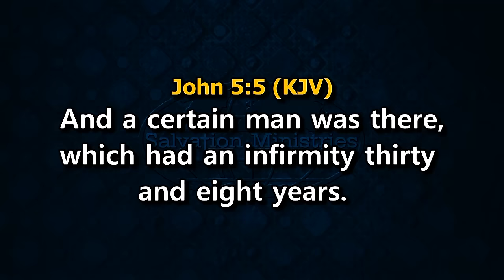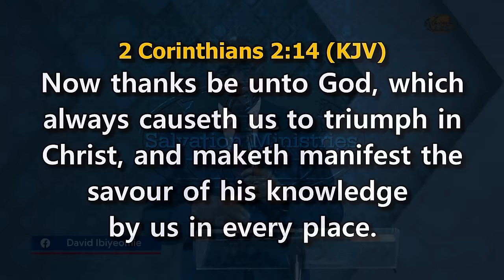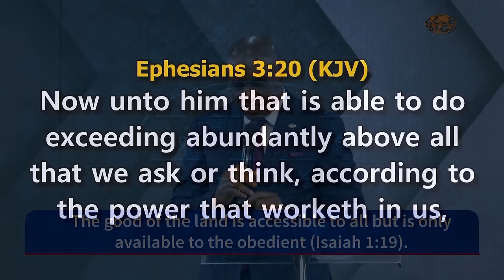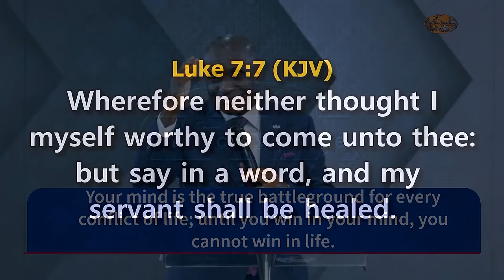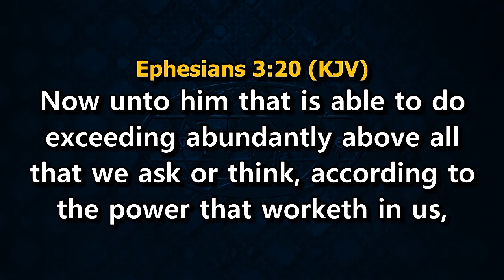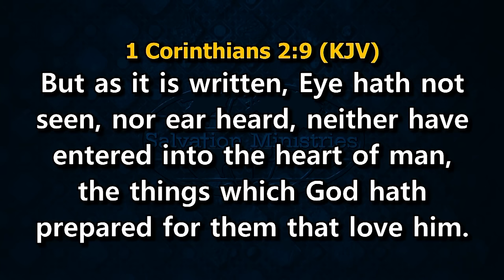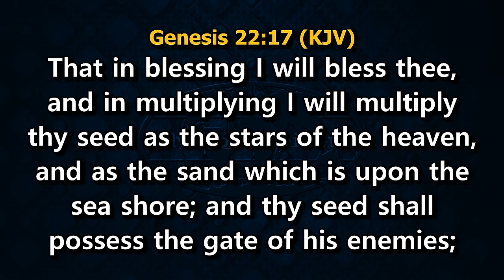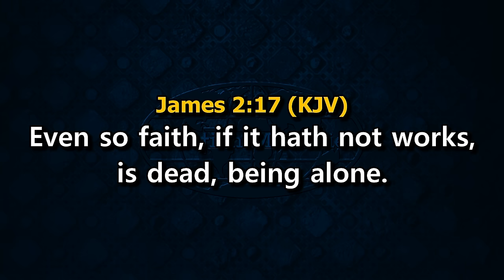Winning Without Utterance | David Ibiyeomie